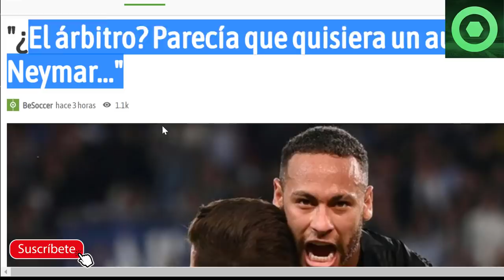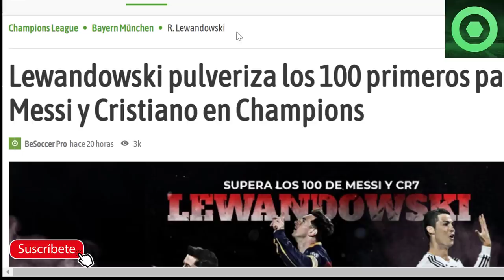⚠️¡OFICIAL!⚠️NOTICIA SORPRESA de LEO MESSI 🟥 BRUTAL REGISTRO de LEWANDOWSKI 🟥 SORPRENDEN con NEYMAR🟥